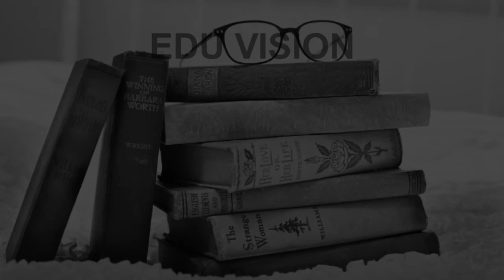Schools around Nainpur, Madhya Pradesh CBSE, Govt, Private, International | Edu Vision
Must Watch.. Best Schools around Nainpur Madhya Pradesh - CBSE, Govt, Private, International

Listed Schools:
S.E.C.RAILWAY MIXED HIGHER SECONDARY SCHOOL NAINPUR
Amal jyoti High School Maharajpur
Bharat Jyoti School
CITY CONVENT SCHOOL NAINPUR
Excellence School
Kendriya Vidyalaya Mandla
Montfort School Mandla
Mother Teresa English Medium School
Saraswati Higher Secondary School
Vivekanand English Medium School

This is not the listing of Top Schools around Nainpur, it's the list of best Schools around Nainpur as per the ratings given by our users.